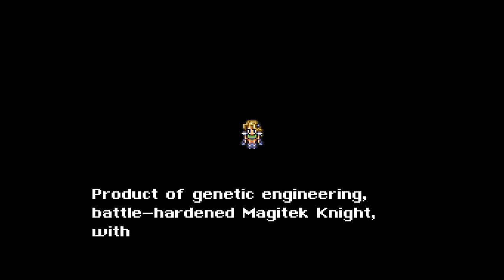Let's Play Final Fantasy 6 (#6) - Stealing Clothes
On this episode Locke requires multiple disguises, Celes joins us, and we begin Sabin's scenario.

Final Fantasy VI is one of the most beloved games in the Final Fantasy series, and for good reason. The sixth entry in the series boasts the largest cast of party members all of full of vibrant personalities, a rich story, a rock solid traditional ATB battle system, a world full of charm and secrets, and one of Nobuo Uematsu's most sublime soundtracks of all time.

The game was originally released for the Super Nintendo as Final Fantasy 3. The reason for this being that, at the time, Final Fantasy 2, 3, and 5 had not been released outside of Japan. Later ports of the game would accurately reflect that this was the 6th mainline entry in the franchise.

The version we're using for this let's play is the Super Nintendo version patched with more accurate translations. The alternative would have been to used a patched GBA version of the game which boasts additional content at the expense of sound quality.